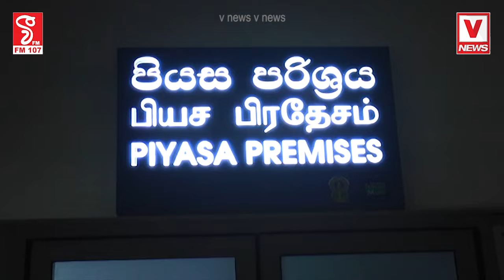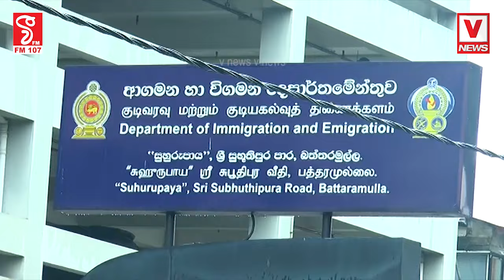පාස්පොර්ට් කාර්යාලය ඉදිරියේ ජනතාව යකා නටයි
වර්ජනය නිසා ජනතාව ආපහු හැරි යයි..ජනතාව හොදවැයින් අමතයි
මේවනම් හෙන ගහන වැඩ මහත්තයෝ